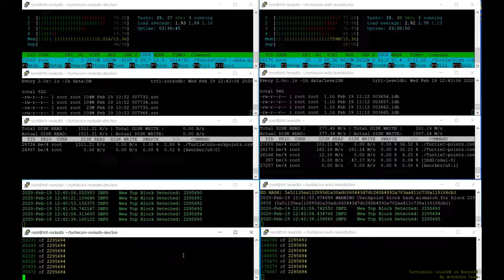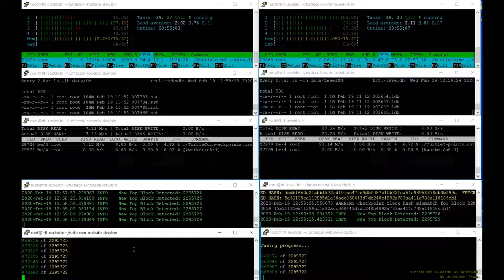TurtleCoin daemon LevelDB vs RocksDB AIO Compilation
* [Left] RocksDB with default parameters from development branch (and no compression)

* [Right] LevelDB with parameters
max_file_size: 1,024MB
max_open_files: 128
write_buffer_size: 64MB
block_cache: 64MB
compression

* Cloud has the same specification (Hetzner CX41) - Ubuntu 18 x64
vCPU: 4
RAM: 16GB
HDD: NVMe 160GB

* Further notes:
** I restarted daemon of LevelDB two times because space limit (forget to delete zip of bootstrap). RocksDB was restarting one to sync with checkpoints.
** Space inside ./DB/ of RocksDB is similar to ./LevelDB (~81GB-82GB) after sync.